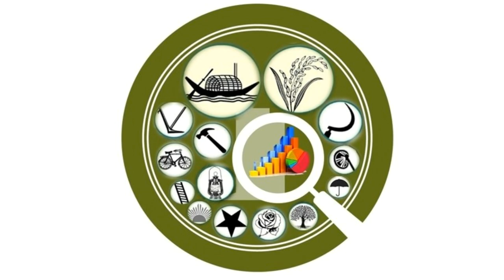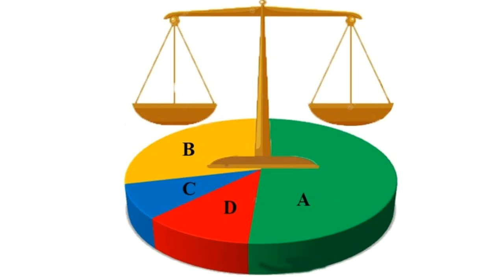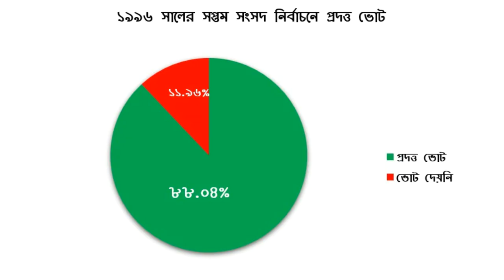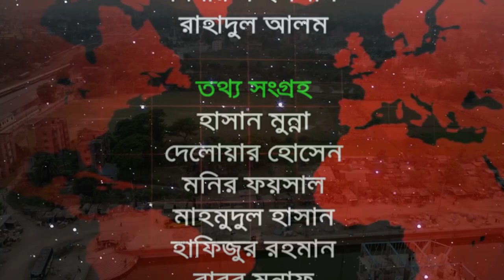দ্বাদশ সংসদ নির্বাচনের হালচাল:সংসদীয় আসন-৫৫ (রাজশাহী-৪)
সংসদীয় আসন-৫৫

রাজশাহী-৪
বিএনএ নিউজ টুয়েন্টি ফোর ডটকম দ্বাদশ জাতীয় সংসদ নির্বাচনকে সামনে রেখে ধারাবাহিক নির্বাচনী হালচাল প্রচার করছে। এতে ১৯৯১ সালের ২৭শে ফেব্রুয়ারি অনুষ্ঠিত ৫ম জাতীয় সংসদ থেকে ২০১৮ সালের ৩০শে ডিসেম্বর অনুষ্ঠিত একাদশ জাতীয় সংসদ নির্বাচনের ওপর ভিত্তি করে রাজনৈতিক দল গুলোর আসন ভিত্তিক সাংগঠনিক হালচাল তুলে ধরার চেষ্টা করে যাচ্ছে বিএনএ নিউজ টুয়েন্টি ফোর ডটকম। আজ থাকছে রাজশাহী-৪ আসনের হালচাল।
রাজশাহী-৪ আসনটি রাজশাহী জেলার সর্ববৃহৎ উপজেলা বাগমারা নিয়ে গঠিত। এটি জাতীয় সংসদের ৫৫ নাম্বার আসন। এক সময়ের জঙ্গি ও চরমপন্থি অধ্যুষিত এলাকা হিসেবে পরিচিত ছিল এই আসনটি। বাগমারায় রয়েছে দুটি পৌরসভা ও ১৬টি ইউনিয়ন। ১৯৯১ সালের পঞ্চম, ১৯৯৬ সালের ষষ্ঠ ও সপ্তম, এবং ২০০১ অষ্টম সংসদ নির্বাচনে এ আসনটি ছিল দুর্গাপুর ও পুটিয়া উপজেলার আওতাধীন।
১৯৯১ সালের ২৭শে ফেব্রুয়ারি পঞ্চম সংসদ নির্বাচন অনুষ্ঠিত হয়। রাজশাহী-৪ আসনে ভোটার ছিলেন ১ লাখ ৬১ হাজার ২ শত ১৮ জন। ভোট প্রদান করেন ১ লাখ ২৩ হাজার ৮ শত ৪১ জন। নির্বাচনে আওয়ামী লীগের তাজুল ইসলাম মোঃ ফারুক বিজয়ী হন। নৌকা প্রতীকে তিনি পান ৪৭ হাজার ১ শত ৯৪ ভোট। তাঁর নিকটতম প্রতিদ্বন্দ্বী ছিলেন মুসলিম লীগের আয়েন উদ্দিন। হারিকেন প্রতীকে তিনি পান ৩৬ হাজার ২ শত ৫৪ ভোট।
১৯৯৬ সালের ১৫ই ফেব্রুয়ারি ৬ষ্ঠ জাতীয় সংসদ নির্বাচন অনুষ্ঠিত হয়। বিএনপির শাসনামলে অনুষ্ঠিত এই নির্বাচনে বিএনপি, ফ্রিডম পার্টি এবং কিছু নামসর্বস্ব রাজনৈতিক দল, অখ্যাত ব্যক্তি প্রতিদ্বন্দ্বীতা করেন। এতে বিএনপির আব্দুস সাত্তার মন্ডলকে বিজয়ী ঘোষণা করা হয়। তত্ত্বাবধায়ক সরকারের দাবিতে আওয়ামী লীগসহ সব বিরোধী দল এই নির্বাচন বর্জন করে। এই সংসদের মেয়াদ ছিল মাত্র ১১ দিন। তত্ত্বাবধায়ক সরকার বিল পাশ হওয়ার পর সংসদ বিলুপ্ত ঘোষণা করা হয়।
১৯৯৬ সালের ১২ই জুন সপ্তম  সংসদ নির্বাচন অনুষ্ঠিত হয়। নির্বাচনে ভোটার ছিলেন ১ লাখ ৭০  হাজার ৫ শত  ৭১ জন। ভোট প্রদান করেন ১ লাখ ৫০ হাজার ১ শত ৭৮ জন। নির্বাচনে বিএনপির অ্যাডভোকেট নাদিম মোস্তফা বিজয়ী হন। ধানের শীষ প্রতীকে তিনি পান ৫০ হাজার ৮ শত ২৭ ভোট। তাঁর নিকটতম প্রতিদ্বন্দ্বী ছিলেন আওয়ামী লীগের তাজুল ইসলাম মোঃ ফারুক । নৌকা প্রতীকে তিনি পান ৪৫ হাজার ২ শত  ৯৩ ভোট।
২০০১ সালের ২৭শে ফেব্রুয়ারি অষ্টম সংসদ নির্বাচন অনুষ্ঠিত হয়। নির্বাচনে ভোটার ছিলেন ২ লাখ ১১ হাজার ৯ শত ৮৩ জন। ভোট প্রদান করেন ১ লাখ ৯৫ হাজার ৪ শত ৫৩ জন। নির্বাচনে বিএনপির অ্যাডভোকেট নাদিম মোস্তফা বিজয়ী হন। ধানের শীষ প্রতীকে তিনি পান ১ লাখ ৫ শত ৫১ ভোট।  তাঁর নিকটতম প্রতিদ্বন্দ্বী ছিলেন আওয়ামী লীগের তাজুল ইসলাম মোঃ ফারুক। নৌকা  প্রতীকে তিনি পান ৮৫ হাজার ৩শত ৫৬  ভোট।
২০০৮ সালের ২৯শে ডিসেম্বর নবম সংসদ নির্বাচন অনুষ্ঠিত হয়। নির্বাচনে ভোটার ছিলেন ২ লাখ ২৯ হাজার ৬ শত ৮০ জন। ভোট প্রদান করেন ২ লাখ ১৬ হাজার ১ শত ৮৬ জন। নির্বাচনে আওয়ামী লীগের ইঞ্জিনিয়ার এনামুল হক বিজয়ী হন। নৌকা প্রতীকে তিনি পান ১ লাখ ৭ হাজার ৭ শত ৫১ ভোট। তাঁর নিকটতম প্রতিদ্বন্দ্বী ছিলেন বিএনপির মুহাম্মদ আব্দুল গফুর। ধানের শীষ প্রতীকে তিনি পান  ৮৩ হাজার ৬শত ৩৩ ভোট।
২০১৪ সালের ৫ই জানুয়ারি দশম জাতীয় সংসদ নির্বাচন অনুষ্ঠিত হয়। নির্বাচনে আওয়ামী লীগের ইঞ্জিনিয়ার এনামুল হক বিনা প্রতিদ্বন্দ্বীতায় বিজয়ী হন। তত্ত্বাবধায়ক সরকারের দাবিতে বিএনপি নেতৃত্বাধীন ২০ দলীয় জোট এই নির্বাচনে অংশগ্রহণ করেনি।
২০১৮ সালের ৩০শে ডিসেম্বর একাদশ সংসদ নির্বাচন অনুষ্ঠিত হয়। নির্বাচনে ভোটার ছিলেন ২ লাখ ৭৮ হাজার ৮ জন। ভোট প্রদান করেন ২ লাখ ৭ হাজার ২ শত ৮১ জন। নির্বাচনে প্রার্থী ছিলেন ৩ জন। নৌকা প্রতীকে আওয়ামী লীগের ইঞ্জিনিয়ার এনামুল হক, ধানের শীষ প্রতীকে বিএনপির মোহাম্মদ আবু হেনা। হাত পাখা প্রতীকে ইসলামী আন্দোলন বাংলাদেশের তাজুল ইসলাম খান প্রতিদ্বন্দ্বীতা করেন।
নির্বাচনে আওয়ামী লীগের এনামুল হক  বিজয়ী হন। নৌকা  প্রতীকে  তিনি পান ১ লাখ ৯০ হাজার ৪ শত ১২ ভোট। তার নিকটতম প্রতিদ্বন্দ্বী ছিলেন বিএনপির মোহাম্মদ আবু হেনা। ধানের শীষ প্রতীকে তিনি পান ১৪ হাজার ১শত ৫৭ ভোট। কারচুপির অভিযোগে বিএনপি নেতৃত্বাধীন জাতীয় ঐক্যফ্রন্ট নির্বাচন বর্জন ও ফলাফল প্রত্যাখান করে।
রাজশাহী- ৪  আসনে নবম, দশম ও একাদশ সংসদে প্রতিনিধিত্বকারি ইঞ্জিনিয়ার এনামুল হক আওয়ামী থেকে দ্বাদশ জাতীয় সংসদ নির্বাচনে আবারও মনোনয়ন চাইবেন। আওয়ামী থেকে আরও মনোনয়ন চাইবেন  বাগমারা উপজেলার সাবেক চেয়ারম্যান ও জেলা আওয়ামী লীগের সহ-সভাপতি জাকিরুল ইসলাম সান্টু ও তাহেরপুর পৌরসভার মেয়র ও পৌর আওয়ামী লীগের সাধারণ সম্পাদক অধ্যক্ষ আবুল কালাম আজাদ এবং রাজশাহী বিশ্ববিদ্যালয়ের শিক্ষক ও স্বেচ্ছাসেবক লীগের কেন্দ্রীয় কমিটির সাবেক সহ-সভাপতি প্রফেসর ডক্টর পিএম শফিকুল ইসলাম শফি।
বিএনপি থেকে মনোনয়ন চাইবেন অধ্যাপক আবদুল গফুর। রাজশাহী জেলা বিএনপির সাবেক সভাপতি তোফাজ্জল হোসেন তপু, মহিলা দলের কেন্দ্রীয় কমিটি সহ-সভাপতি ও সংরক্ষিত আসনের সাবেক এমপি জাহান পান্না, নিউ ইয়র্ক ইউনিভার্সিটির সিনিয়র সায়েন্টিস্ট, দেওয়ান ফাউন্ডেশনের চেয়ারম্যান ও জিয়া পরিষদ কেন্দ্রীয় কমিটির আন্তর্জাতিক-বিষয়ক সম্পাদক যুক্তরাষ্ট্র প্রবাসী ডা. জাহিদ দেওয়ান শামীম,
রাজশাহী জেলা বিএনপির সাবেক সহ-সভাপতি ও ভবানীগঞ্জ পৌরসভার সাবেক মেয়র আব্দুর রাজ্জাক প্রামাণিক, জেলা বিএনপির সাবেক যুগ্ম সাধারণ সম্পাদক ও বাগমারা উপজেলার সাবেক সভাপতি এবং সাবেক উপজেলা চেয়ারম্যান ডিএম জিয়াউর রহমান জিয়া। ড্যাব নেতা ডা. আশফাকুর রহমান শেলি, সুপ্রিম কোর্টের আইনজীবী মাহফুজুর রহমান এবং অবসরপ্রাপ্ত সেনা কর্মকর্তা ব্রিগেডিয়ার জহুরুল আলম বাবু।
জাতীয় পার্টি থেকে মনোনয়ন চাইবেন উপজেলা জাতীয় পার্টির সভাপতি আবু তালেব।
পর্যবেক্ষণে দেখা যায়,  রাজশাহী- ৪ (বাগমারা) আসনে  ষষ্ঠ, সপ্তম ও অষ্টম সংসদ নির্বাচনে বিএনপি, পঞ্চম  নবম, দশম ও একাদশ সংসদ নির্বাচনে আওয়ামী লীগ প্রার্থীরা বিজয়ী হন।